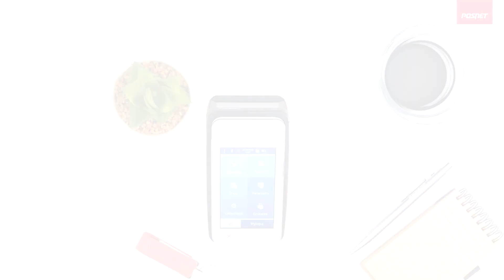Fiskalny Terminal Płatniczy Pospay - Wprowadzenie kodu autoryzacji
Pospay, to pierwszy mobilny Fiskalny Terminal Płatniczy od firmy Posnet, lidera w branży urządzeń fiskalnych. Urządzenie w innowacyjny sposób łączy w sobie funkcje drukarki fiskalnej, kasy i terminala płatniczego. Pospay otwiera nową erę w branży fiskalnej, gdzie najważniejsze są zintegrowane rozwiązania, możliwość pracy mobilnej i transakcje bezgotówkowe.

Na urządzenie składają się: aplikacja sprzedażowa i płatnicza, terminal płatniczy D220 oraz drukarka fiskalna z wyświetlaczem. Pospay został stworzony z myślą o zróżnicowanych wymaganiach i potrzebach współczesnego biznesu. Transmisja danych, za pomocą sieci GSM lub Wi-Fi, sprawia, że Pospay może pracować w dowolnym miejscu, zaś wytrzymałe akumulatory zapewniają długą i wydajną pracę urządzenia bez potrzeby ładowania.

Terminal płatniczy, będący elementem tego produktu, można również otrzymać w ramach programu Polska Bezgotówkowa.